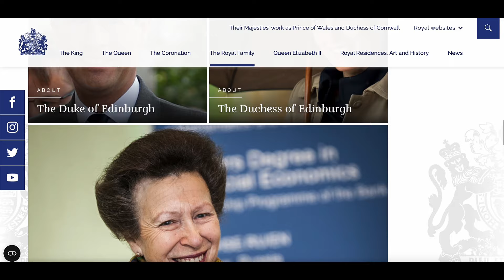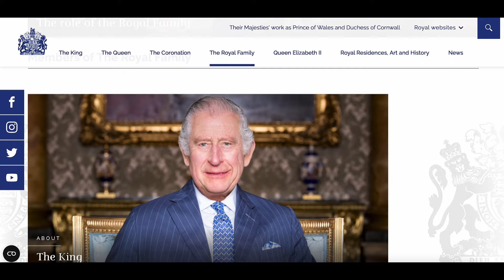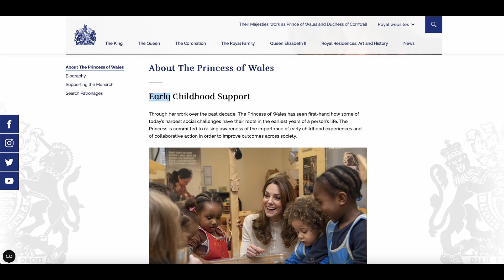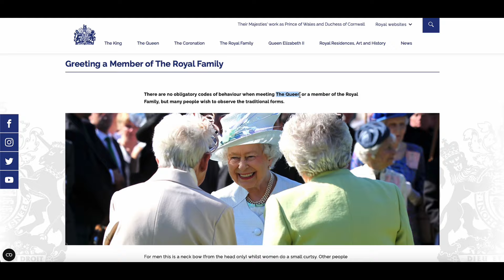Harry and Meghan DOWNGRADED on Royal Family Website after Updates!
Prince Harry and Meghan Markle have been downgraded to the bottom of the Royal Family website after the newest updates! In this video I also go through what those other updates are too!

MY LINKS